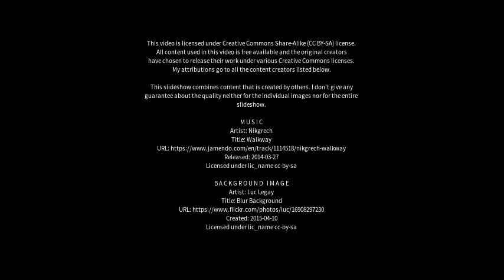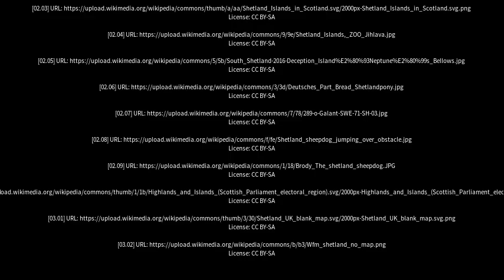Best places to visit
Best places to visit - Shetland (United Kingdom) Best places to visit - Slideshows from all over the world - City trips, nature pictures, etc.